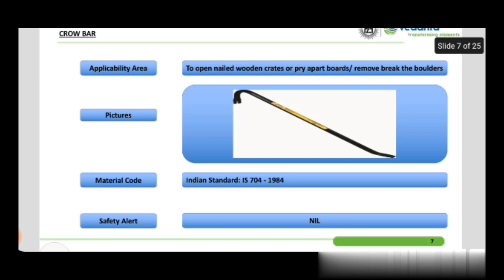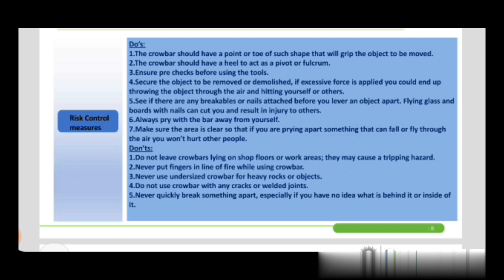CROWBAR SAFETY GUIDELINES/ RISK ASSESSMENT/ DO'S & DON'T